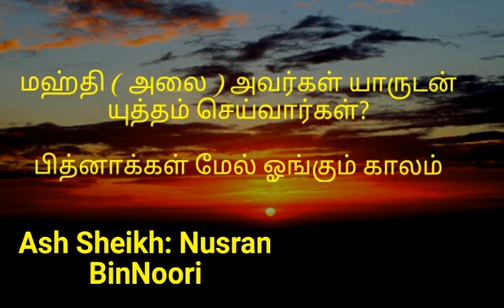மஹ்தி ( அலை ) அவர்கள் யாருடன் யுத்தம் செய்வார்கள்? Moulavi - Nusran BinNoori